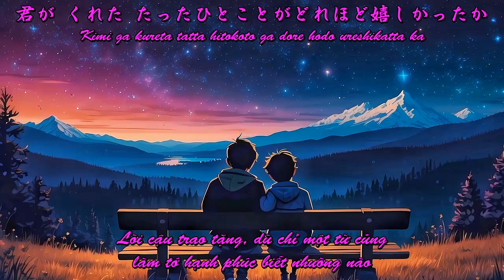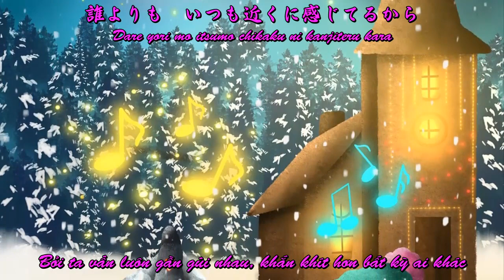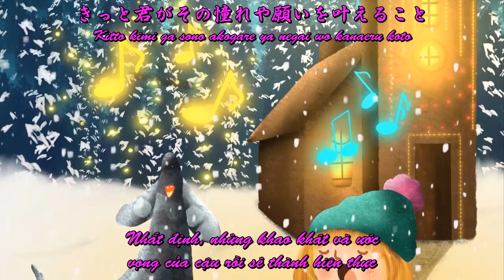[Vietsub] Friendship (岡崎律子) - Tribute to Ritsuko Okazaki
(*): Trong câu 「降りつもる暖かなきもち」("Furitsumoru atatakana kimochi"), động từ 降りつもる (furitsumoru), vốn để diễn tả cảnh tuyết rơi chất chồng, lại được tác giả dùng để mô tả cảm giác ấm áp trong lòng. Theo thiển ý của mình thì tác giả muốn ẩn dụ cảm giác ấm lòng tăng dần, tương phản với cảnh tuyết rơi ngày một dày hơn bên ngoài trời kia. Vì vậy, mình tạm diễn ý lại bằng thủ pháp so sánh.
Tưởng nhớ Okazaki Ritsuko-san, nhân kỉ niệm 20 năm ngày mất.
This video is a respectful tribute to Ritsuko Okazaki, on the 18th anniversary of her death (2004/05/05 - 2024/05/05)
Except for the translation, all of the materials do not belong to me.
This video is only for sharing and entertainment purpose, not for commercial purpose.

Song: Friendship
Lyrics & Music & Singer: Ritsuko Okazaki (岡崎律子)
Arrangement: Tooru Shigemi (重実徹)
Subtitles: Japanese & translation (Vietnamese)
Translated by me (STH)